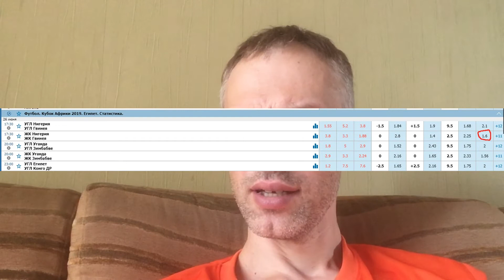Нигерия - Гвинея - прогноз на Кубок Африки от 26.06.2019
Прогноз на Кубок Африканских наций между сборными Нигерии и Гвинеи. Матч состоится 26 июня 2019 года.